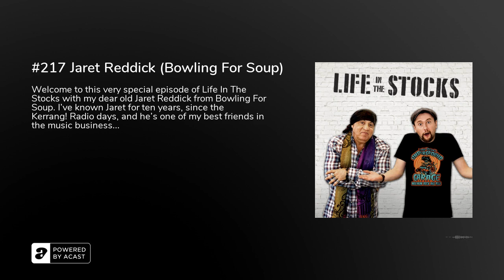#217 Jaret Reddick (Bowling For Soup)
Welcome to this very special episode of Life In The Stocks with my dear old Jaret Reddick from Bowling For Soup. I've known Jaret for ten years, since the Kerrang! Radio days, and he's one of my best friends in the music business. It's been six years since we last did an interview together, so we had an awful lot of ground to cover, and we got deep into it. People have been asking me when is Jaret going to make an appearance on the podcast ever since I launched the show in 2017, and believe me when I say it's been well worth the wait. This is one of the most honest, open &amp; vulnerable podcast conversations you will ever hear. It's one of my all-time favourite episodes. Thank you to Jaret for being such a great guest and a great friend. I hope you find this talk as inspiring and life-affirming as I did.

Check out the Life In The Stocks Patreon page, support this podcast, and get all kinds of extras in return, from bonus podcasts &amp; DJ mixes to archive print interviews &amp; radio shows.

My first book, 'Life In The Stocks: Veracious Conversations with Musicians &amp; Creatives (Vol. 01)' is also out NOW and is available via Amazon, Waterstones, Blackwell's &amp; Rare Bird Publishing.